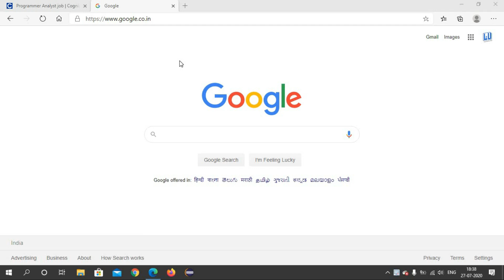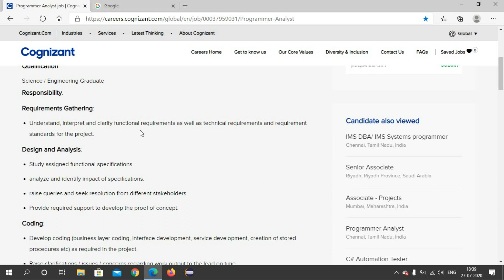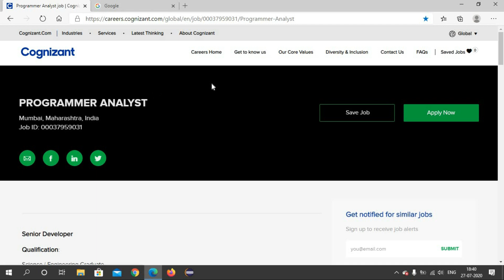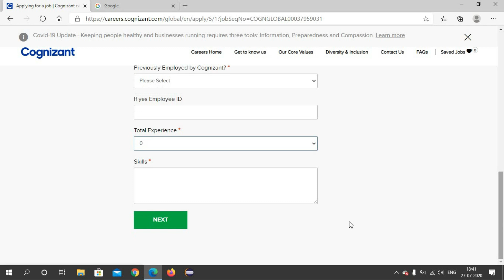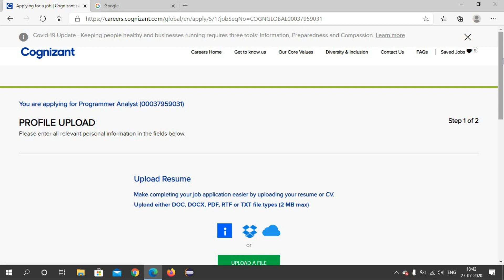Cognizant Latest Recruitment drive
To know more about our Job Assistance Program,